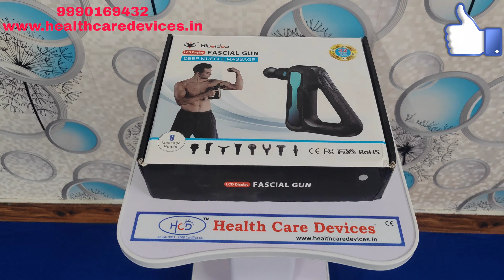Body Massager Gun Physio Gun body pain relief physiotherapy product (HCD7676)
Physio gun Massage Gun Foot Massager Uses Physiotherapy Clinic (HCD0987)

Laser
Physiotherapy
Health Care DevicesSpine Adjuster Drop Table Chiropractic Treatment Bed Uses Spine Adjuster Physiotherapy (HCD8800)
laser therapy
physiotherapy clinic
laser machine